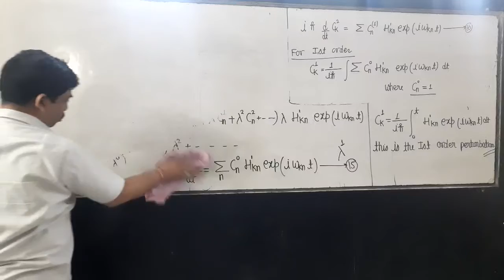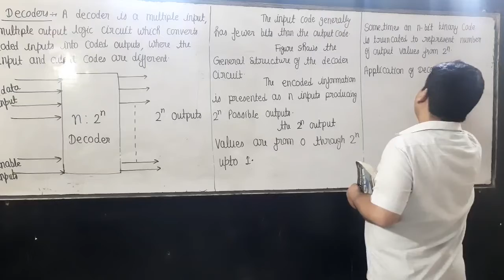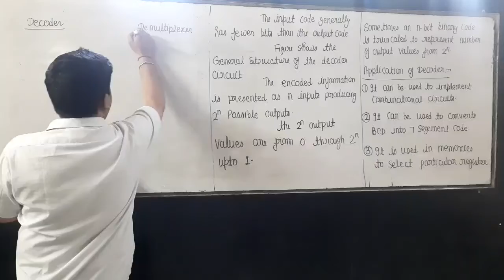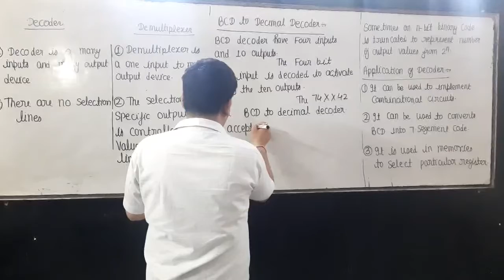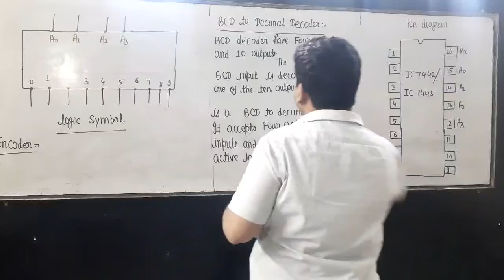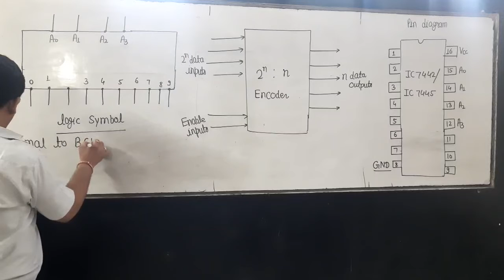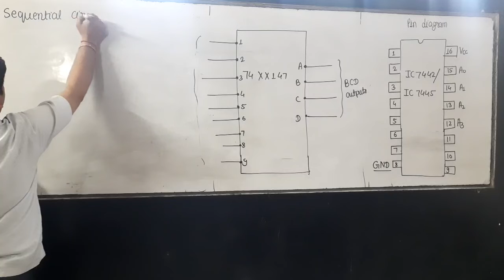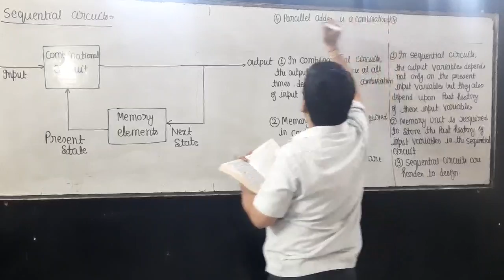latches msc final